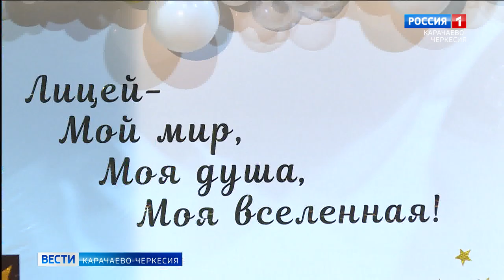30-летний юбилей отметил общеобразовательный лицей аула Хабез имени Ирины Хапсироковой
Три десятилетия на ниве просвещения: свой юбилей отметил общеобразовательный лицей аула Хабез имени Ирины Хапсироковой. Поздравить с днем рождения свою alma mater в числе гостей  пришли и выпускники прошлых лет